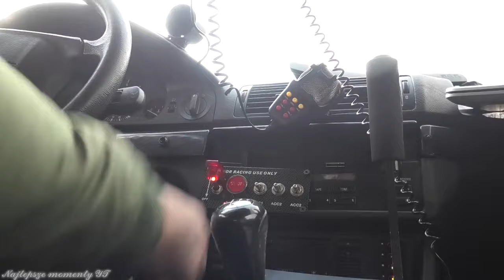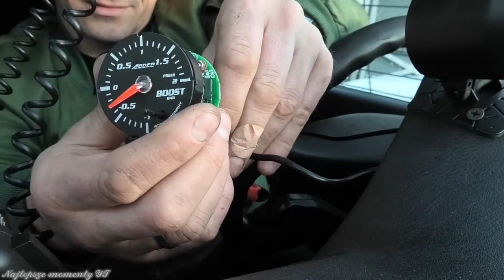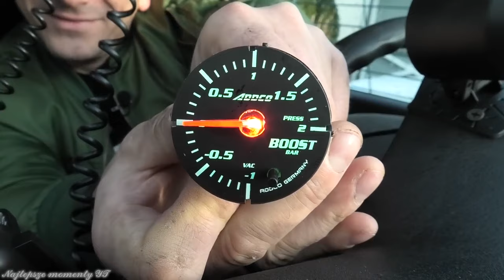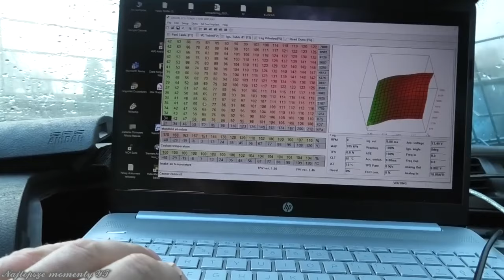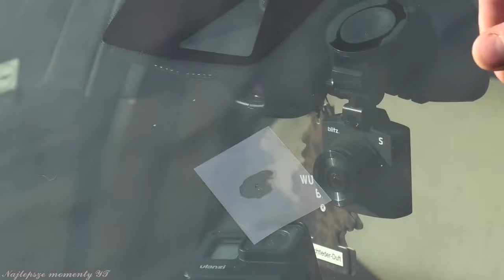NAJLEPSZE MOMENTY WAZZUPA😂 ! - [PADNIESZ ZE ŚMIECHU]